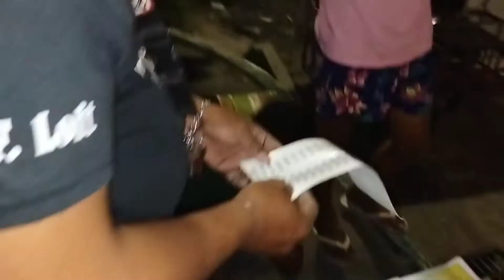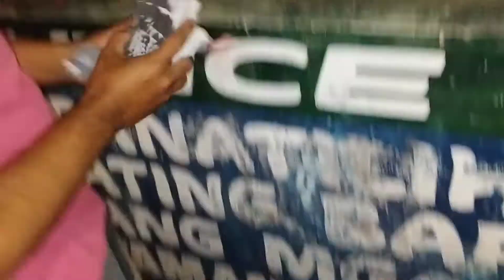Vlog#69-5ft Training Atimonan Quezon, Makauwi pa kaya? Team UCFC.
My instagram acc:
-christianmonzon24

My twitter acc:
-christianmonz18

My facebook acc:
-Christian monzon

Thanks po💕